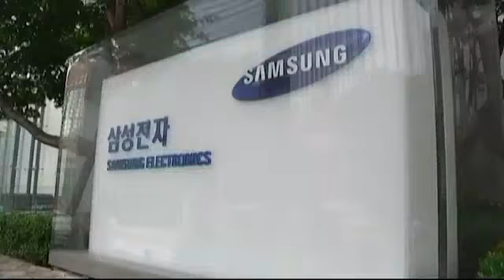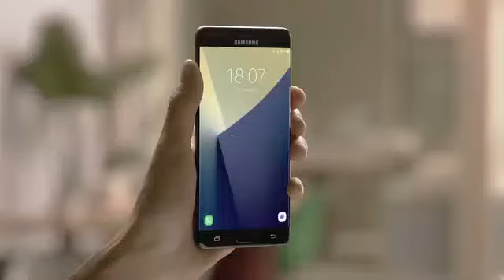How Samsung Botched Its Galaxy Note 7 Recall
It was bad enough that Samsung Electronics Co. had to recall 2.5 million smartphones over the risk they might explode. But the company made things worse with missteps that confused customers and delayed efforts to provide replacements, say experts in recalls and crisis management.